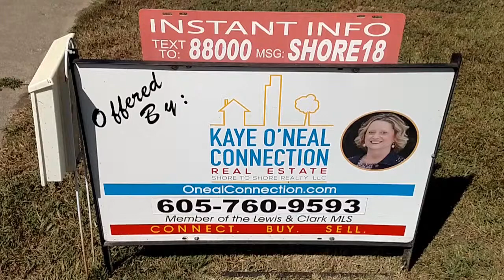202 E 29th St, Yankton, SD 57078